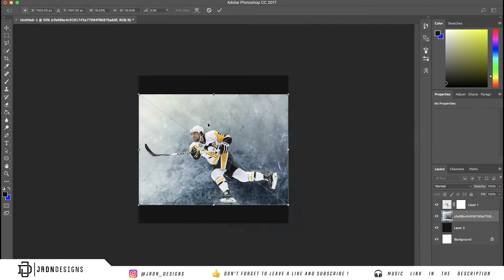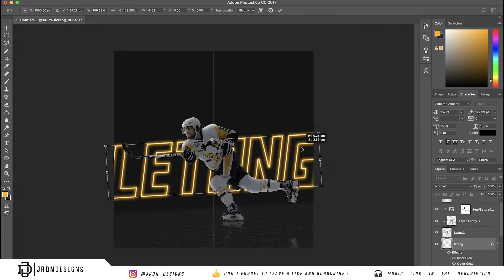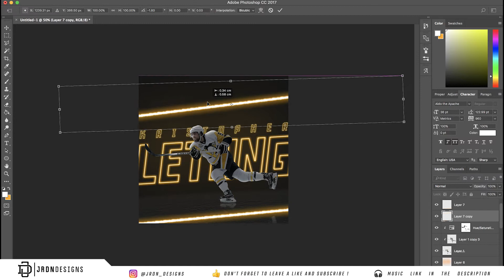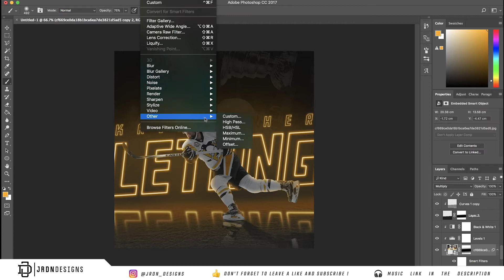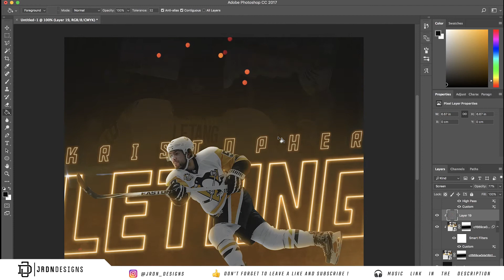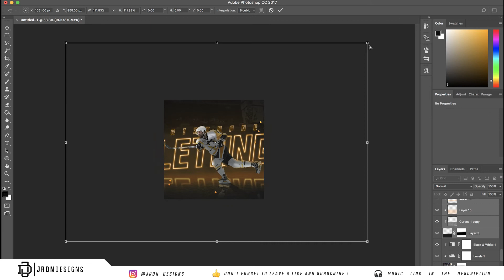Kris Letang | Pittsburgh Penguins | Photoshop Speed Art #6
Here's how i made this Design of Kristopher Letang

Hope this video can help you in any way possible and if not , i hope you enjoy the video anyways !